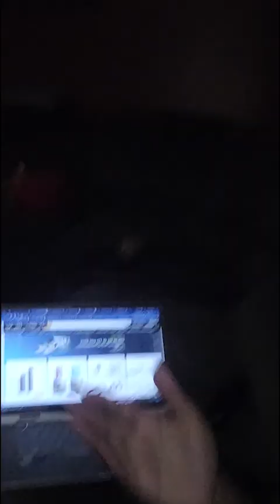I watched "SOUL" for the FIRST TIME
this movie hit too close to home...

ALL MY LINKS: tappy.tech/haemby

BYE-BYEE!